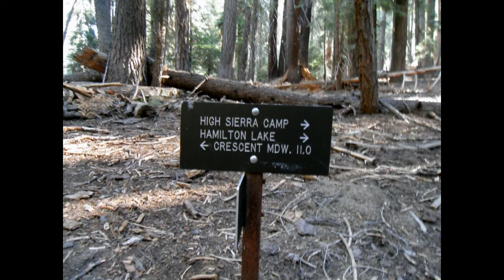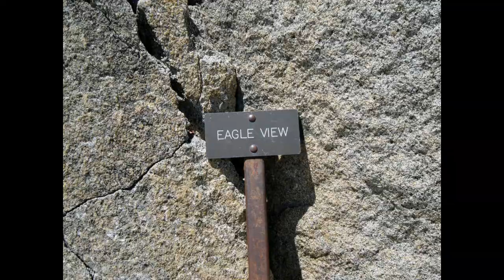Sierra Nevada - Sequoia Backpacking Day 7 Lone Pine Crk to Crescent Meadow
A California backpacking trip in Sequoia and Kings Canyon National Parks, leaving lower Lone Pine Creek on the trail to Crescent Meadow and the end of the trip.